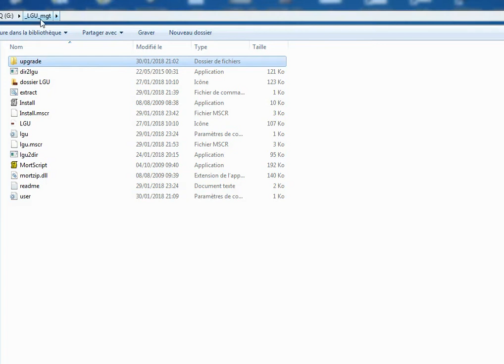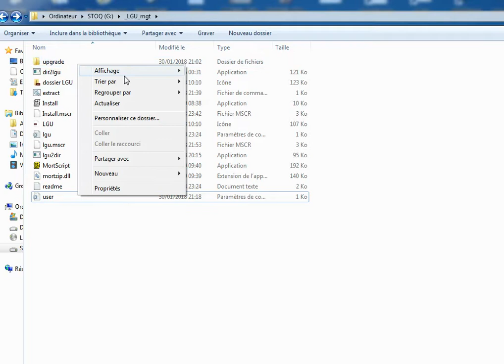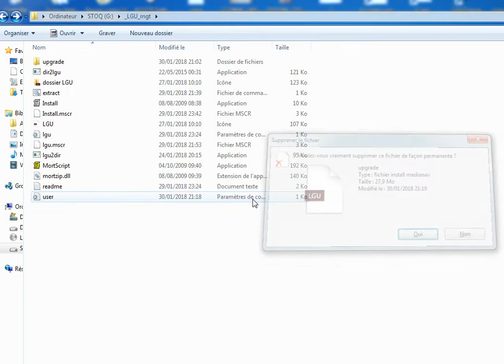Creer des lgu selon LOLO91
lgu selon LOLO91